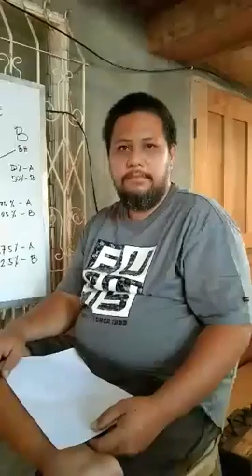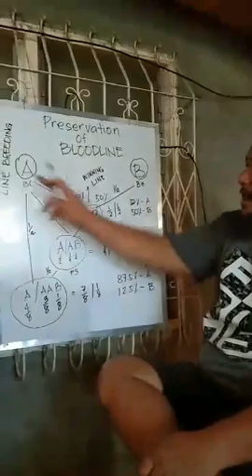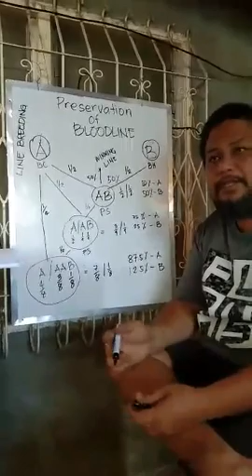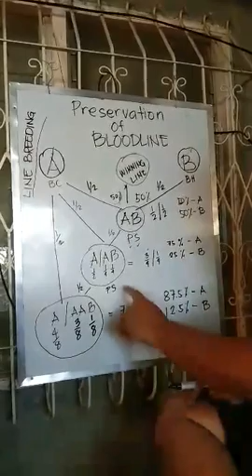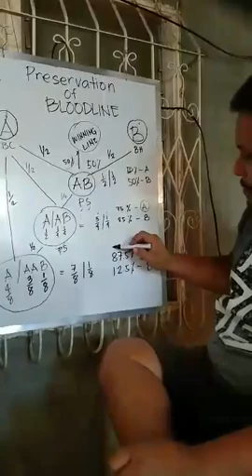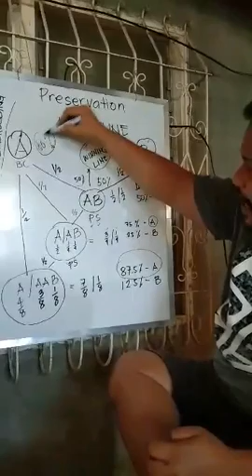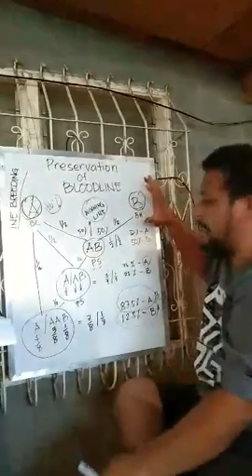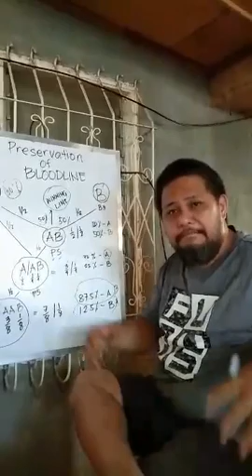How to Line Breed Gamefowls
Preservation of bloodlines